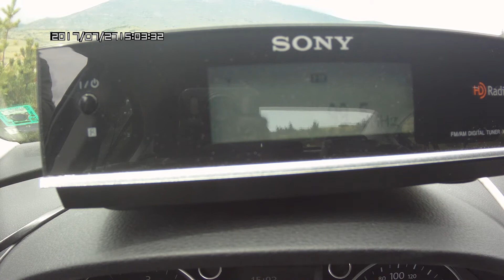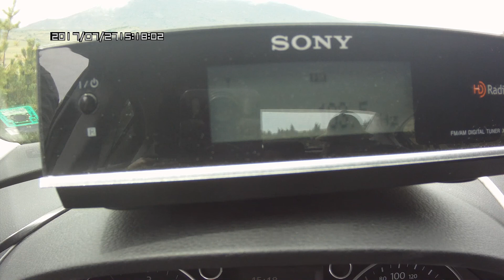FM DX - Full bandscan, Belmeken, S Bulgaria 4/5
RX: Sony XDR-F1HD & Winegard HD6055P 8 elem. FM antenna

Horizontal & vertical polarization scan.

Received FM stations in this video in order of their appearance:

99,4 - Flash, Thessaloniki-Hortiatis, N Greece/182 km
99,5 - BNR 2 Hristo Botev, Petrohan, W Bulgaria/122 km
99,6 - Radio 1, Ihtiman, W Bulgaria/33 km
99,7 - BNR 1 Horizont, Svilengrad-Šejnovec, SE Bulgaria/192 km
99,7 - Fyrom 3, Turtel, E Fyrom/119 km
99,8 - Ekrixi FM, Thessaloniki-Hortiatis, N Greece/182 km
99,9 - FM+, Blagoevgrad, SW Bulgaria/58 km
100,1 - BNR 1 Horizont, Bratija peak, S Bulgaria/59 km
100,1 - RTS Belgrade 202, Besna kobila, SE Serbia/134 km
100,3 - BNR 1 Horizont, Orelek, SW Bulgaria/66 km
100,6 - Darik, Kjustendil-Viden, SW Bulgaria/81 km
100,8 - Panorama, Katerini, N Greece/250 km
100,8 - ERA 3, Thessaloniki-Hortiatis, N Greece/182 km
100,9 - BNR 1 Horizont, Botev peak, Central Bulgaria/113 km
101,1 - Bulgaria on Air, Blagoevgrad, SW Bulgaria/58 km
101,2 - ERA Volou, Pilion, Central Greece/311 km
101,2 - Darik, Sliven-Karandila, SE Bulgaria/221 km
101,3 - POPS, Thessaloniki-Hortiatis, N Greece/182 km
101,3 - Romania Cultural, Bucharest, SE Romania/317 km
101,4 - BNR 1 Horizont, Petrohan, W Bulgaria/122 km
101,5 - ERA Serron, Serres, N Greece/133 km
101,5 - Olympos FM, Katerini, N Greece/251 km
101,6 - BNR 1 Horizont, Smoljan-Snežanka, S Bulgaria/93 km
101,7 - BNR 1 Horizont, Jakoruda-Treštenik, SW Bulgaria/14 km
101,8 - Kanal 77, Turtel, E Fyrom/119 km
101,9 - Hit FM, Jastrebac, S Serbia/234 km
102,0 - ERA Makedonias, Thessaloniki-Hortiatis, N Greece/182 km
102,1 - BNR 1 Horizont, Kjustendil-Viden, SW Bulgaria/81 km
102,2 - Romania Actualitati, Costila peak, S Romania/389 km
102,3 - BNR 3 REG Blagoevgrad, Orelek, SW Bulgaria/66 km
102,6 - Fyrom 3, Pelister, SW Fyrom/251 km
102,7 - Kanal 77, Delčevo-Golak, E Fyrom/91 km
102,7 - Bulgaria on Air, Plovdiv, S Bulgaria/79 km
102,7 - Master, Serres, N Greece/117 km
102,8 - City, Katerini, N Greece/251 km
103,0 - BNR 1 Horizont, Sofia-Kopitoto, W Bulgaria/70 km
103,1 - BNR 3 REG Plovdiv, Smoljan-Snežanka, S Bulgaria/93 km
103,2 - BNR 3 REG Blagoevgrad, Blagoevgrad, SW Bulgaria/58 km
103,3 - Fresh, Plovdiv, S Bulgaria/79 km
103,4 - Romania Actualitati, Cozia, S Romania/356 km
103,4 - Ultra, Sandanski, SW Bulgaria/74 km